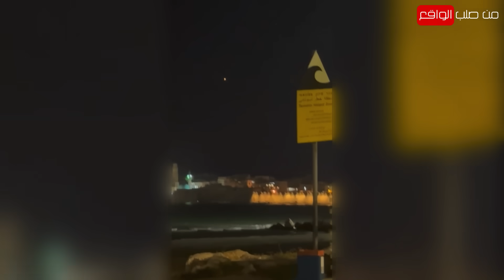صواريـخ "كاتيوشا"حزـب الله تتجاوز الدفاعات الجوية للاحتـلال وتصيـب مناطق جديدة و تلحق بها خسائر جمة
تفاصيل ما حدث في الجبهة الشمالية لإسرائيل حيث استهدفت عشرات صواريـخ "كاتيوشا" لأول مرة مناطق جديدة لم يتم إخلاؤها.